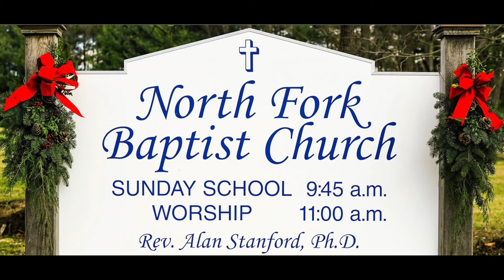7-12-2020: "Being Wise With Your Wealth"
This week, Pastor Stanford speaks to us about God's approach to conducting our finances as described in the book of James.